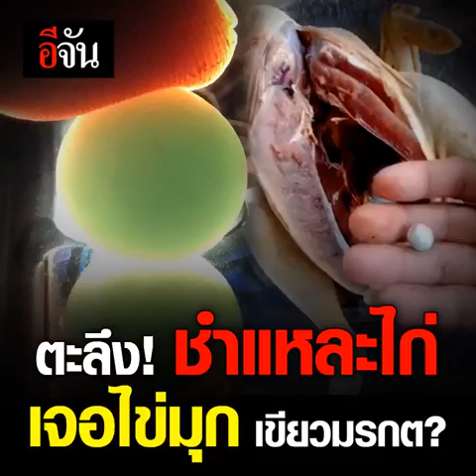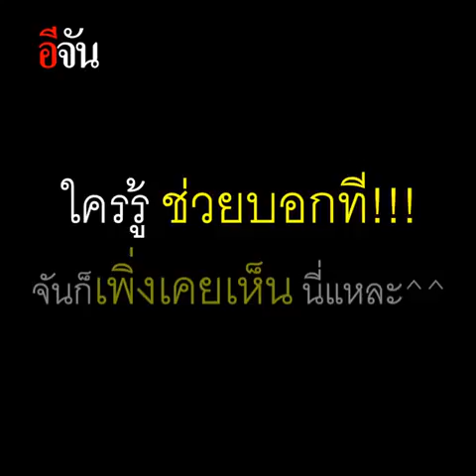ตะลึง! ชำแหละไก่ เจอไข่มุก เขียวมรกต? | อีจัน EJAN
ช่วยดูหน่อย มันคืออะไร? พ่อค้าไก่ ชำแหละไก่ กลับเจอ ไข่มุก ในท้อง เอาไฟส่อง กลายเป็น สีเขียวมรกต